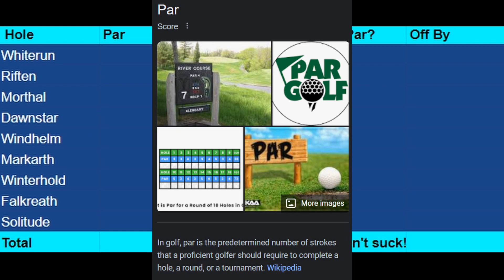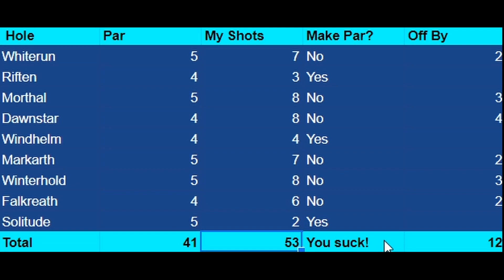Skyrim VR Minigolf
In this video I used a woodcutters axe to hit a cabbage into 7 different blacksmith's forges and 2 fireplaces. This video was very fun to film and the physics are possible thanks to the HIGGS mod. Playing Skyrim VR without mods is not recommended, and this is coming from somebody that plays Skyrim completely vanilla I don't even use the unofficial patch. I played this using an oculus quest 2 with air link connected to my pc all going through SteamVR.

Chapters:

0:00 Intro
0:39 Whiterun (1)
02:50 Riften (2)
3:40 Morthal (3)
5:22 Dawnstar (4)
6:58 Windhelm (5)
8:01 Markarth (6)
9:30 Winterhold (7)
10:53 Falkreath (8)
11:59 Solitude (9)
12:56 Outro